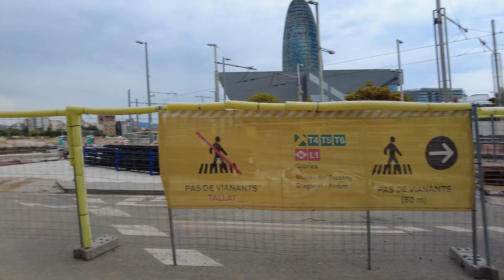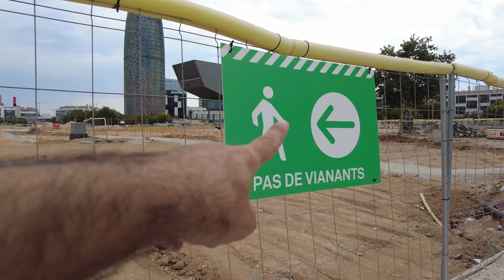El RETO de los 60 Minutos!! (2º) 📷⏱️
Segunda parte del reto, consiste en elegir Un Tema, 60 Minutos y Lente Fija... y el tema es: LOS SUELOS DE LA CIUDAD.
                Déjame un comentario sobre tu opinión :)

.- Equipo:   Sony a7III  + Samyang 35mm f2.8 +Lightroom.